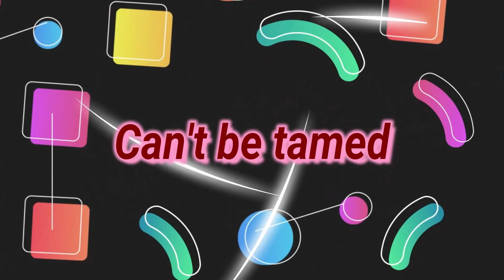Celebrando el Cumpleaños de Jin Aizawa 🎂🧢 «Beyblade Burst»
El cumpleaños de Jin Aizawa es el 13 de agosto. Quería publicarlo antes pero no pude, lo siento, gracias y bendiciones 😊

Jin Aizawa's birthday is August 13. I wanted to publish it before but I couldn't, I'm sorry, thanks and blessings 😊

Джин Айзава день рождения 13 августа. Я хотел опубликовать это раньше, но я не мог, извините, спасибо и благословения 😊

☆ INFORMACIÓN ☆

Le doy los créditos a los respectivos autores de las imágenes que use para este vídeo, así como los vídeos presentes.

♡Anime: Beyblade Burst
♡Editora: Karolay Ponce